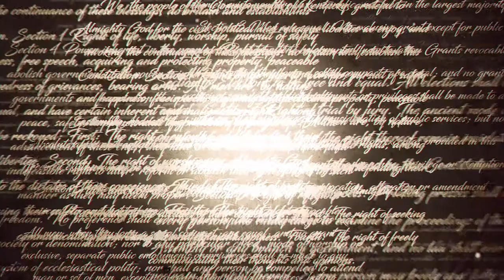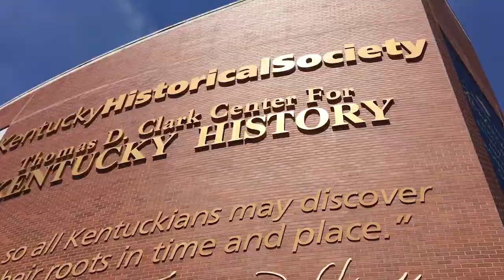KY History Treasures | Paul Sawyier Paintings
Paul Sawyier is Kentucky’s best-known impressionist painter. Join KHS Curator Julie Kemper to learn more about the artist and KHS’s exhibit, “Poetry in Color: Paul Sawyier’s Two Villages.” This video is part of “Kentucky History Treasures,” a series produced by Lexington’s ABC 36, WTVQ.

Thanks to the creative team at WTVQ for filming and editing these videos: